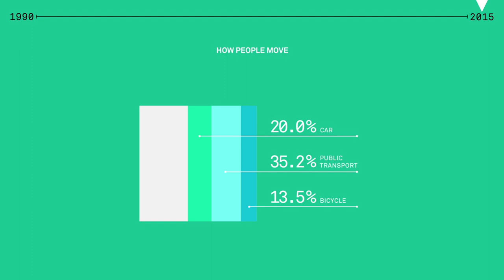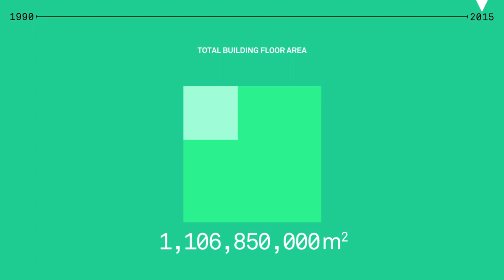Shanghai 1990 - 2015